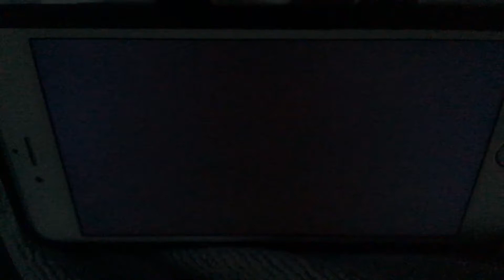KFVS12 Heartland News First Alert Weather Open (December 2005-April 1, 2011)